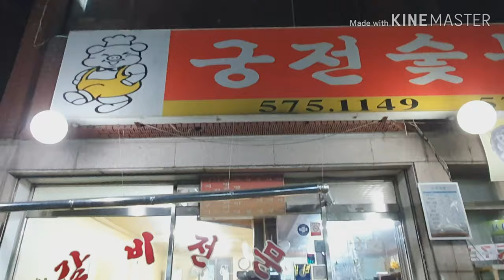GALBI-TANG ( 갈비탕 ) 🔥 | Short Rib Soup | Food Vlog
Annyeonghaseyo! 🇰🇷🇵🇭🇰🇷

Track: Julius Dreisig & Zeus X Crona - Invisible